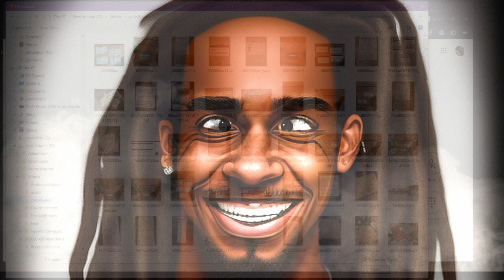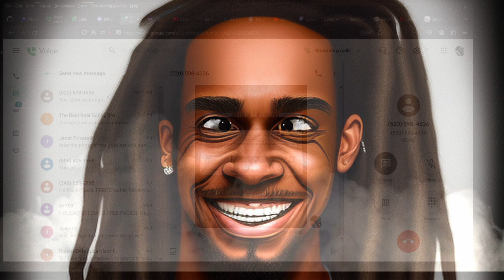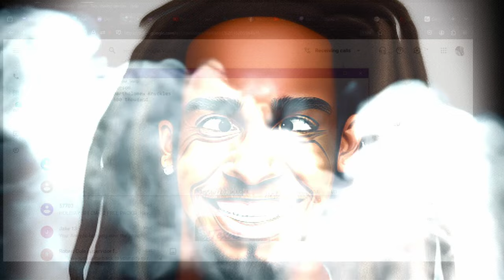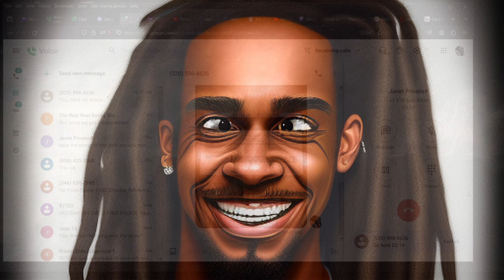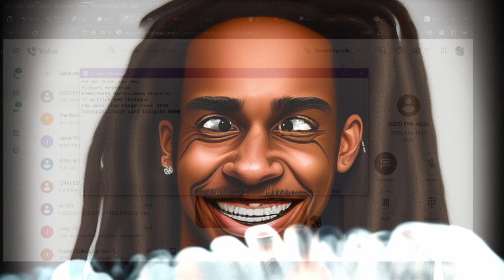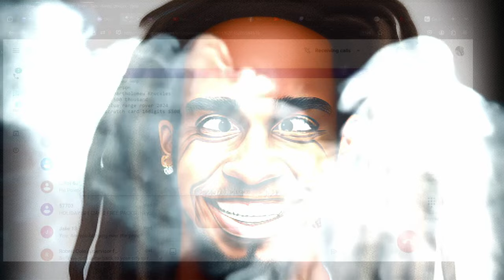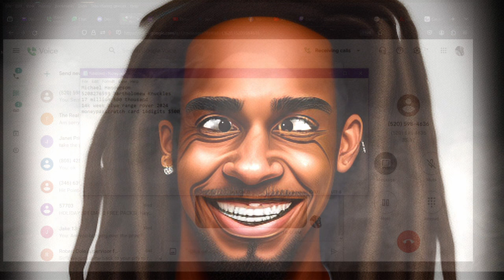One Love One Heart ! Bob Marley's nephew calls to scam me! PCH scambait call New Password Part Two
I talk to Bob Marley's nephew and sing with him and talk about peace and war in the most philosophical conversation to come out of Jamaica in decades. Enjoy and be enlightened with the knowledge you will receive from listening to this genius.